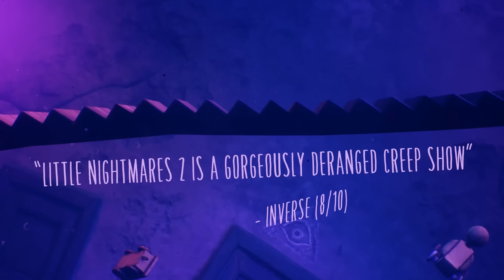Little Nightmares 2 - Official Trailer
See what some critics have said about the game in this accolades trailer.

Join Mono on an adventure to discover the dark secrets of The Signal Tower and save Six in Little Nightmares II, available now for PlayStation 4, Xbox One, Nintendo Switch, and PC.